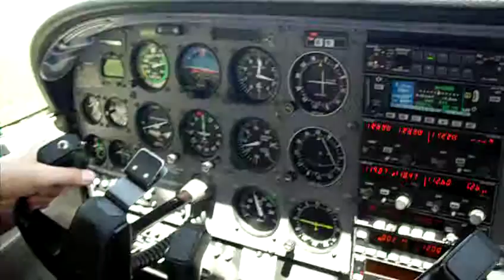Touch and Go in Ormond Beach, 5/6/09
Touch and Go, in ormond beach at 2pm. In a C-172